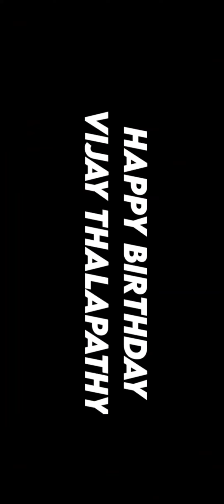VIJAY THALAPATHY BIRTHDAY FULLSCREEN WHATSAPP STATUS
𝙒𝙚 𝙨𝙝𝙤𝙪𝙡𝙙 𝙜𝙚𝙩 𝙩𝙤𝙜𝙚𝙩𝙝𝙚𝙧 𝙨𝙤𝙢𝙚𝙩𝙞𝙢𝙚.

Note : no calls only messages allowed